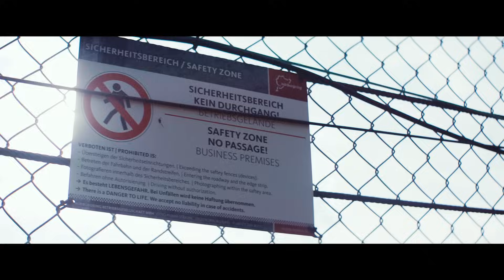Renault Mégane R.S. Trophy-R 2019 Nürburgring Nordschleife lap record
New Mégane R.S. Trophy-R was built to break records, combining Renault's passion for motorsport, technology and fun into one exciting driving package. True to its genes, New Mégane R.S. Trophy-R – driven by Laurent Hurgon – set a new Nürburgring Nordschleife record of 7’40’’100 for the lap of 20.600 km (7’45’’389 for the full oﬃcial lap of 20.832 km, in line with new 2019 Nürburgring rules). Challenges always remain a part of the R.S. Spirit that keeps driving us forward.

Relive this achievement in this video showing the whole record

La Mégane R.S. Trophy-R a été créée pour battre les records. Elle combine la passion de Renault pour le sport automobile, la technologie et le fun en un ensemble exaltant à piloter. Fidèle à ses gènes, la nouvelle R.S. Trophy-R pilotée par Laurent Hurgon a battu son propre chrono, pour établir un nouveau record du tour du Nürburgring en véhicule à traction de 7’40’’100 pour le circuit de 20,600km (7’45’’389 pour le circuit complet de 20.832 km, nouvelle règle du Nürburgring en 2019). Le challenge de Hurgon en 2014 est maintenant derrière nous, mais il restera à jamais dans les mémoires comme un exemple majeur du R.S. Spirit qui ne cesse de nous inspirer.

Revivez cet exploit dans cette vidéo montrant l'intégralité du record !